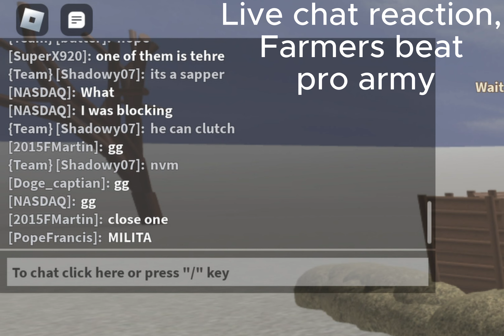BAIC VS Vaugh TFE